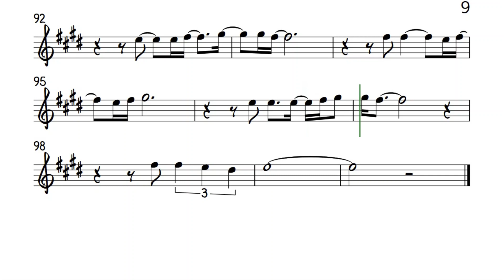Honey I Miss You Tenor Soprano Sax Sheet Music Backing Track Play Along Partitura